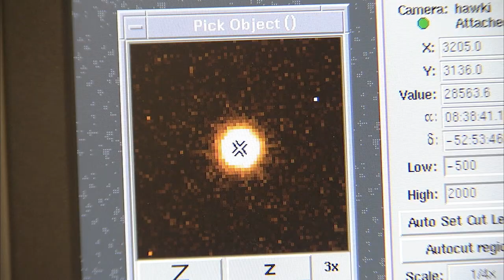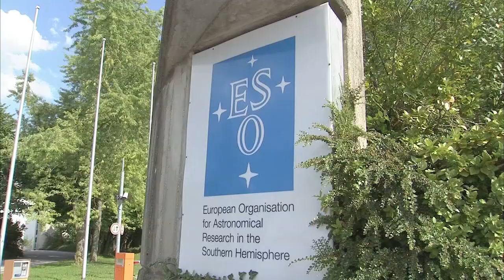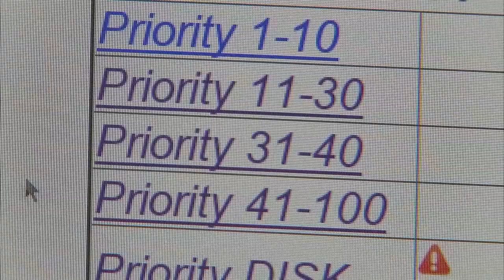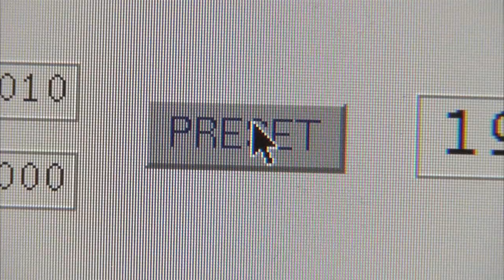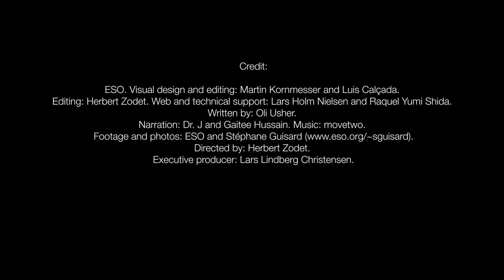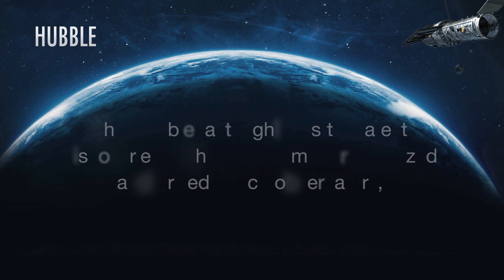ESOcast 23: A telescope's wire to the world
In this episode of the ESOcast, we travel to the inhospitable but dramatic landscape of the Atacama Desert. Beneath the ground there, a new high-speed data cable is helping connect Paranal, the world's most advanced astronomical observatory, with scientists and engineers based at ESO headquarters in Germany. Dr J presents this new project and explains its impact on scientific research at ESO.